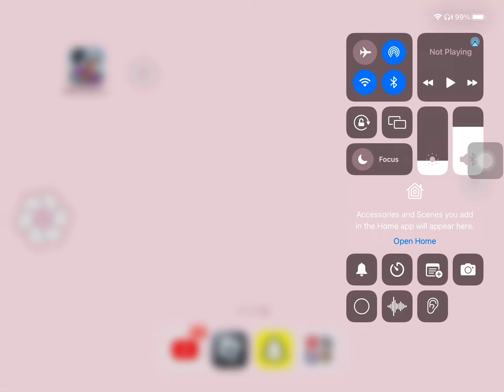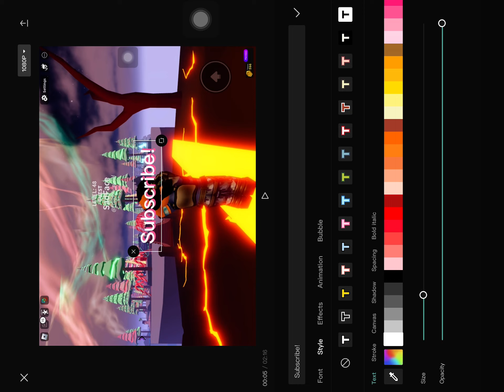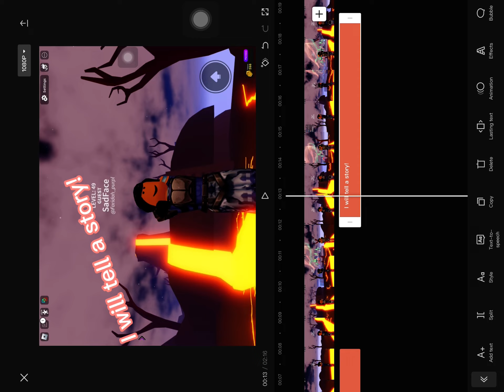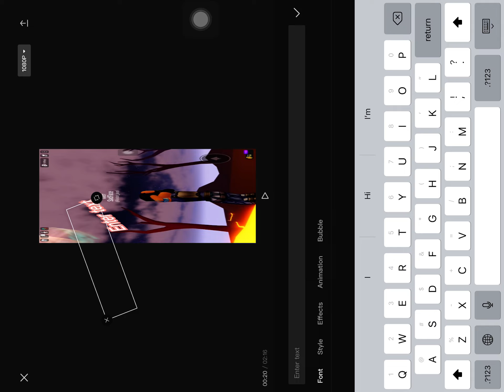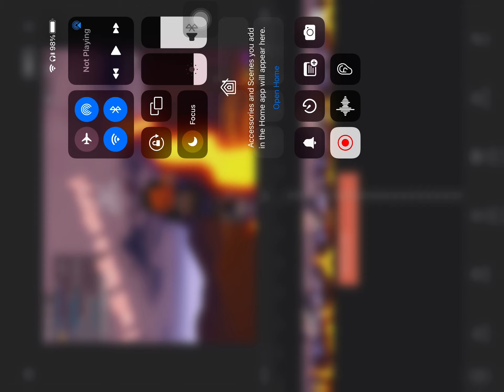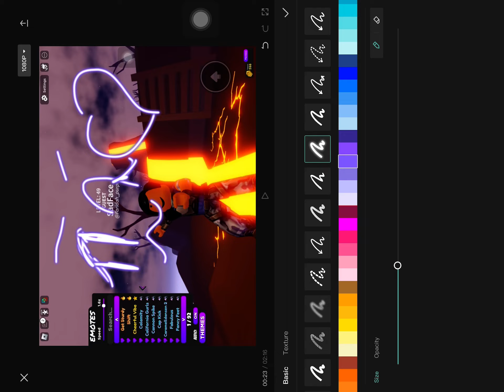I will show y’all results!